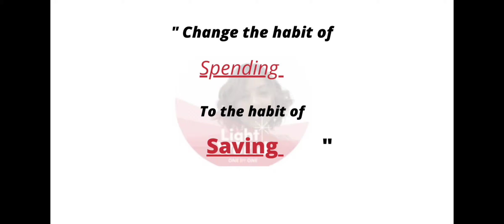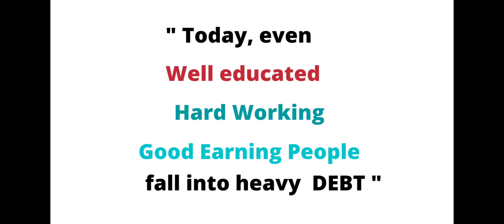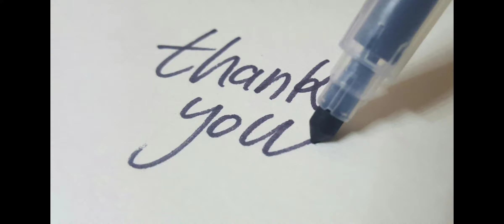Step 4 Debt Management ( Part 3 How to Stop Incurring debt)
To know know more be an IMG Member

To reach me out if u have any questions